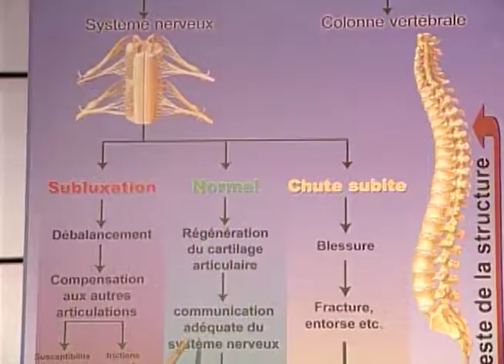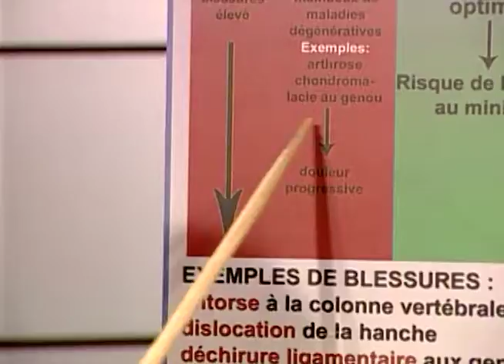Les douleurs aux genoux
Le douleurs aux genoux - Clinique Chiropratique Dominique Dufour
Dre Dominique Dufour, Chiropraticienne, D.C.